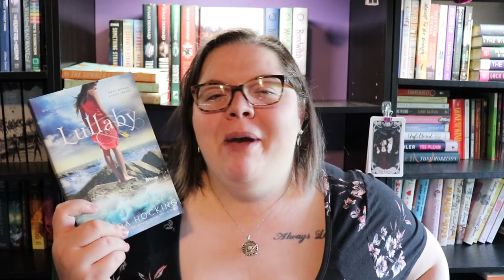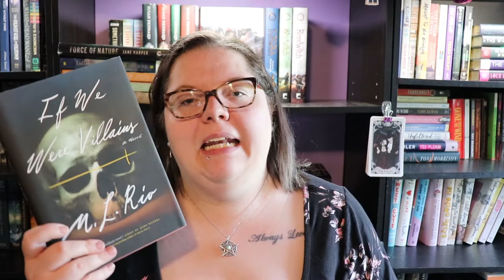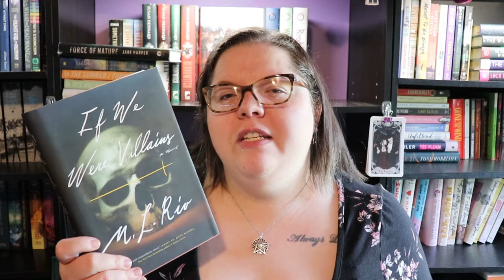May Wrap Up | Black Lives Matter update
Hey all, I didn't want to do a full video on BLM (nor am I using hashtags) because I don't feel like my voice is the one that needs to be highlighted right now. What I did want to do here is show my support. I still have a lot to learn and I could 100% do better, but I won't be silent about a humanitarian issue out of fear of not coming across the right way.

5:15 The Summer I Turned Pretty
5:44 Lullaby
6:58 Force of Nature
8:34 If We Were Villains
11:01 This Coven Won't Break

Next Authortube Chat - June 22nd @ 6:30pm EST
Current Authortube Chat book club pick - Truthwitch by Susan Dennard